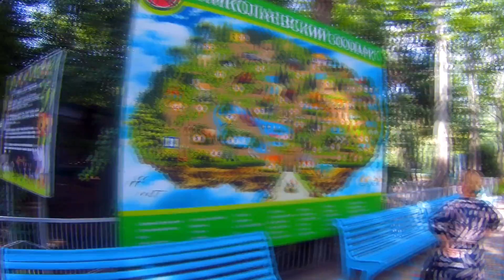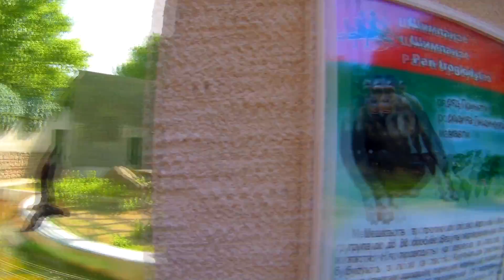Николаевский зоопарк 2019/Зоопарка в Николаеве Украина.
Николаевский зоопарк 2019/Зоопарка в Николаеве Украина/Маленькая Вера в зоопарке. Children's zoo feed animals.